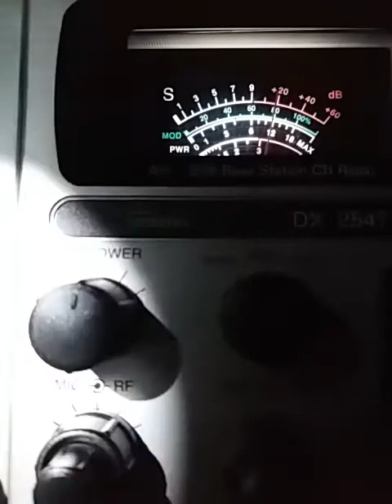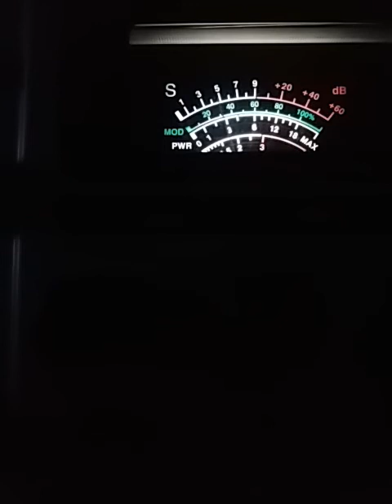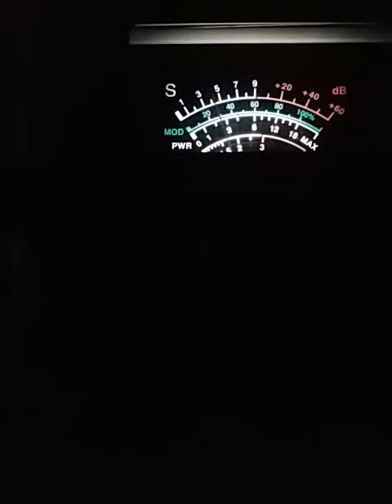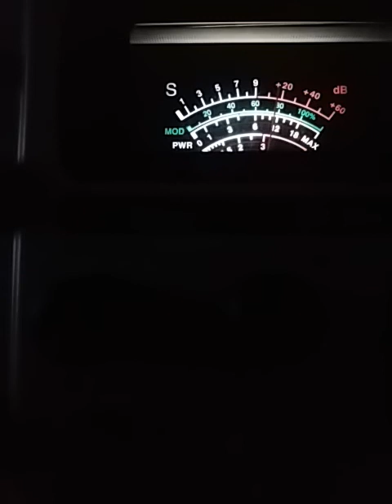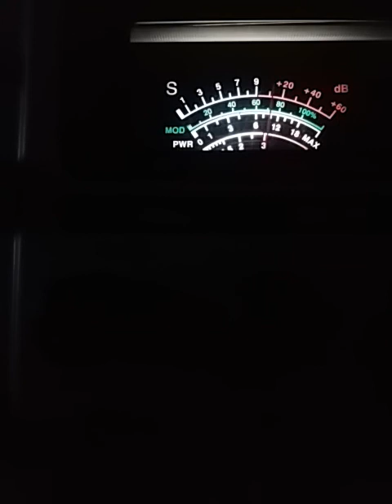Tuesday morning show 5lb steel hammer lol